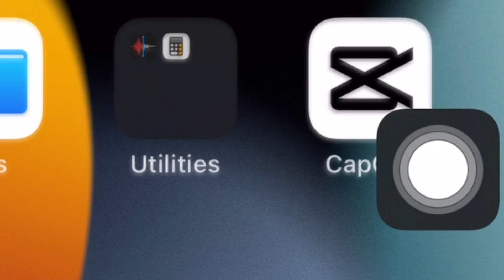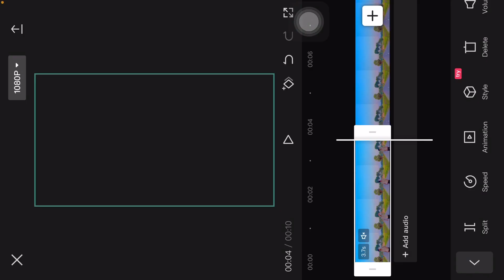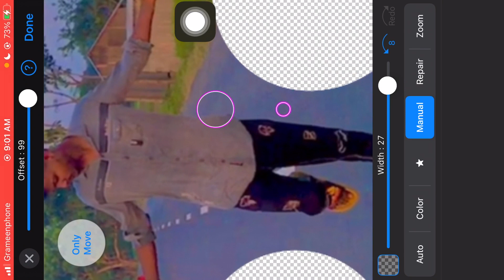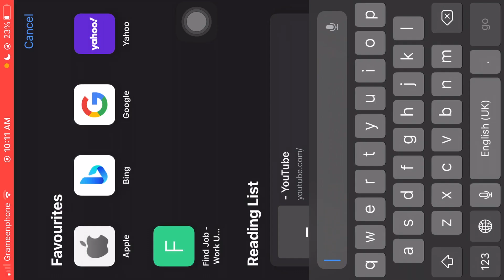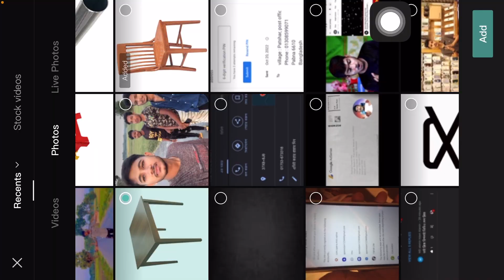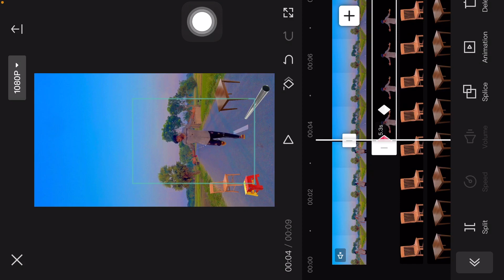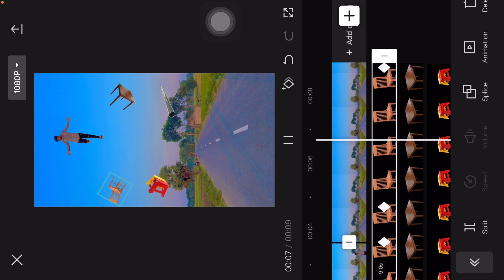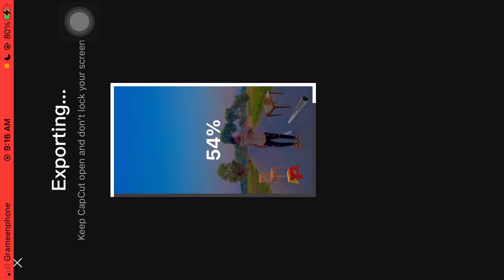How to make TikTok new trending magic viral video editing ॥CapCut editing bangla tutorial॥Tach Naim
এরকম ভিডিওর জন্য চেনেলটি সাবস্কাইব করে পাশে থাকবেন

নতুন নতুন ভিডিওর জন্য কমেন্ট করবেন আমি চেনেলে দেয়ার চেষ্টা করবো । ধন্যবাদ সবাইকে

Hello Friend

Wellcome to my channel_ TachNaim ,tutorial channel.
On this channel you can learn regular, new viral video editing tutorials ,so keep subscribeing to the channel if you don’t miss the video.